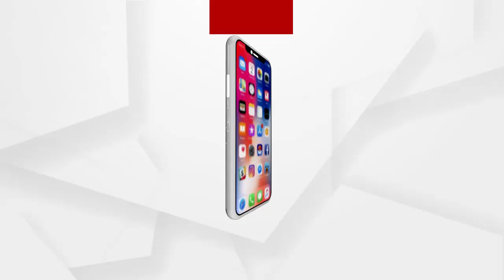ମେଡିକାଲ ସାର୍ଟିଫିକେଟ ପାଇଁ 2ଶହ ଟଙ୍କା...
ମେଡିକାଲ ସାର୍ଟିଫିକେଟ ପାଇଁ 2ଶହ ଟଙ୍କା । କଳାହାଣ୍ଡି ଜୁନାଗଡ ବ୍ଳକ ଅନ୍ତର୍ଗତ ଚାରବାହାଲ ନୂତନ ଉପସ୍ୱାସ୍ଥ୍ୟକେନ୍ଦ୍ରର ଡାକ୍ତରଙ୍କ ବିରୁଦ୍ଧରେ ଆସିଲା ଅଭିଯୋଗ...